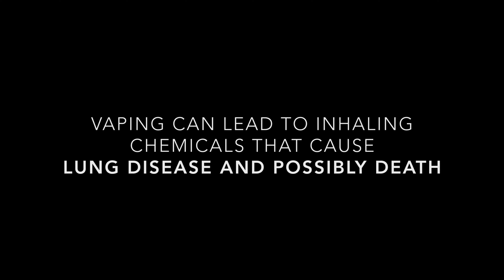Is Vaping Safe? Ask Josh.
Josh opens up about what happened when he started vaping - and what he wishes he knew before he did. If you're ready to quit vaping, or know someone who is,